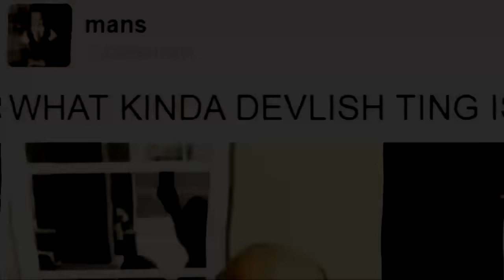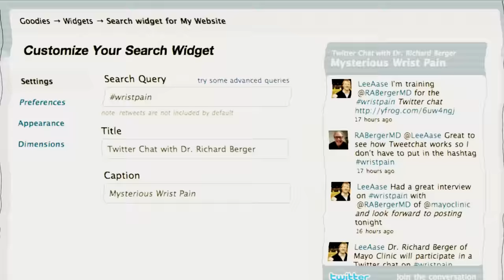Supuesta Aparición Paranormal en Selfie | Escalofriante Selfie causa Terror en la web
Desde hace algunos días, una escalofriante selfie ha estado generando debate entre todos los usuarios de las redes sociales, sin embargo; no todo es como parece y bien podría deberse a un acontecimiento no tan paranormal.